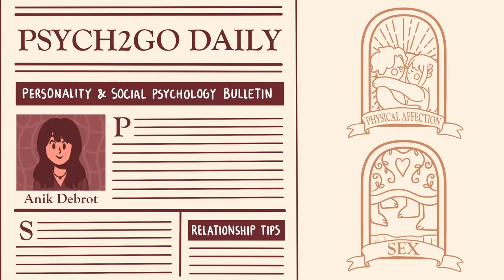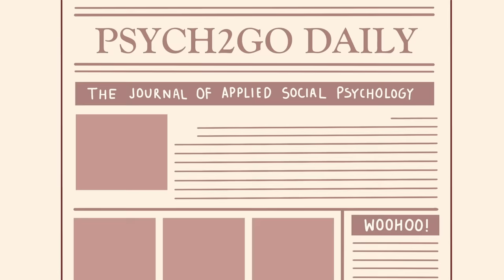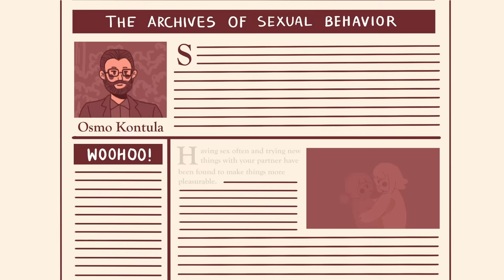How To Build Sexual Chemistry With Someone & Maintain It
Building sexual chemistry with someone is crucial to creating a strong, long-lasting relationship. But how do you create chemistry in the first place, and more importantly, how do you maintain it?

In this video, we'll discuss the science behind sexual chemistry and give you practical tips on how to build and maintain it with your partner. From the power of touch to the importance of communication, you'll learn everything you need to know to create an intense, passionate connection with someone. So, if you want to learn how to build sexual chemistry with someone and maintain it over time, be sure to watch this video now!

Be sure to check it out too!

Researcher/ Writer: Dylan Swanepoel
Editor: Sid Thompson
Script Manager: Kelly Soong
Animator: Korin (@moonywal)
Sound Designer: Gower Sun @MidnightCityMusic
YouTube Manager: Cindy Cheong

References:

Anthony Smith, Anthony Lyons, Jason Ferris, Juliet Richters, Marian Pitts, Julia Shelley & Judy M. Simpson (2011) Sexual and Relationship Satisfaction Among Heterosexual Men and Women: The Importance of Desired Frequency of Sex, Journal of Sex & Marital Therapy, 37:2, 104-115, DOI: 10.1080/0092623X.2011.560531
Zillmann, D., & Bryant, J. (1988). Pornography's impact on sexual satisfaction 1. Journal of Applied Social Psychology, 18(5), 438-453.
Wynne, L. C., & Wynne, A. R. (1986). The quest for intimacy. Journal of Marital and Family Therapy, 12(4), 383-394.
Haavio-Mannila, E., Kontula, O. Correlates of Increased Sexual Satisfaction. Arch Sex Behav 26, 399–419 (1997).
Debrot, A., Meuwly, N., Muise, A., Impett, E. A., & Schoebi, D. (2017). More Than Just Sex: Affection Mediates the Association Between Sexual Activity and Well-Being. Personality and Social Psychology Bulletin, 43(3), 287–299.